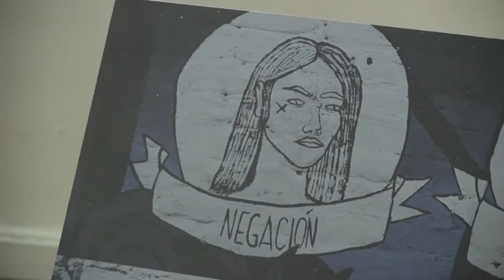CIUDAD CON IDENTIDAD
Ricardo Vergara, presidente del Honorable Concejo Deliberante, contó la grata experiencia vivida, en el acercamiento de los vecinos a cada uno de los artistas en los diferentes barrios del departamento.